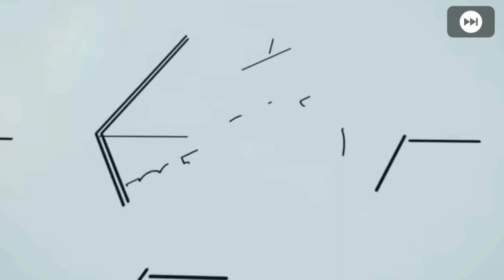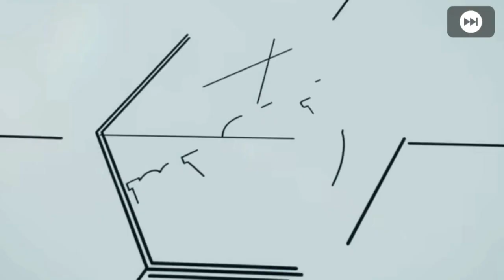CAN I PACK NEYMAR WITH 500 COINS😿🤔?/BARCELONA ICONIC PACKING OPENING.EXE🤓/HUNT FOR 102 ICONIC NEYMAR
neymar photos
neymar age
neymar international goals
neymar family
neymar pes 2021
neymar wallpaper
neymar jr
neymar and messi
neymar awards
neymar assists for brazil
neymar and messi photos
neymar all goals
neymar awards list
neymar all time stats
neymar a barcelona
neymar a ganado champions
neymar a puma
neymar brazil
neymar birthday
neymar ballon d'or
neymar brazil photos
neymar brazil goals
neymar ballon d'or total
neymar brother
neymar barcelona
neymar birthday date
f c b neymar
neymar blessure
neymar copa america 2021
neymar crying
neymar copa america stats
neymar c ronaldo
neymar x jordan
c.ronaldo vs neymar
c.ronaldo vs neymar jr
c.ronaldo and neymar photos
messi neymar c.ronaldo
messi neymar c r 7
neymar drawing
neymar drawing images
neymar date of birth
neymar drawing pencil
neymar da silva santos junior
neymar drawing easy
neymar easy drawingneymar pes 2021
neymar pes 2021 iconic
neymar pes master
neymar pes 2020
neymar pes 2021 mobile
neymar pesdb
neymar pes 2021 featured
neymar pes master 2021
neymar pes stats
neymar pes ability
neymar ability pes 2020
ability neymar pes 2021
ability neymar pes 2013
neymar pes db
neymar brazil pes 2020
neymar brazil pes 2021
neymar brasil pes 2020
neymar bresil pes 2020
neymar brasil pes 2021
neymar brasil pes 2019
neymar brasile pes
neymar pes card
neymar pes classic
neymar celebration pes 2020
neymar pes scout combination
neymar scout combination pes 2021
pes neymar iconic card
combinação neymar pes 2020
cabelo neymar pes
neymar pes database
neymar pes data
neymar pes 2021 db
neymar pes stats database 2020
neymar pes 2019 stats database
iconic neymar pes 2021 date
neymar di pes 2020
neymar pes 2019
neymar pes 2018
neymar pes 2021 face
neymar pes evolution
neymar pes e fifa habilidades
neymar en pes 2020
neymar en pes 2021
neymar pes y fifa
neymar estadisticas pes 2021
altura e peso neymar
altura e peso neymar fifa 20
altezza e peso neymar
altura e peso neymar fifa 21
neymar peso e altura 2020
altura do neymar e peso
neymar peso e altura 2021
neymar pes face
neymar pes fifa habilidades
neymar face pes 2021
neymar face pes 2019
neymar face pes 17
neymar featured pes 2021
neymar face pes 21
neymar face pes 20
neymar psg
neymar psg contract
neymar psg total goals
neymar psg signing date
neymar psg photos
neymar psg stats
neymar psg transfer
neymar pes habilidades
neymar pes stats habilidades
neymar pes 2016 hairstyle
neymar habilidades pes 2020
neymar habilidades pro evolution soccer
neymar pes 2013 hangi takımda
neymar pes 2019 habilidades
neymar pes iconic
neymar in pes 2021
neymar in pes 2020
neymar jr iconic pes 2021
iconic neymar pes 2021 release date
neymar key attributes in pes 2021
neymar jr pes 2021
neymar jr pes 2020
neymar jr pes
neymar jr pes 2011
neymar jr pes 2017
neymar jr pes database
neymar jr pesdb
neymar junior pes 2020
neymar pes kings
neymar max level pes 2020
neymar pes master 2020
neymar pes miti
neymar pes master 2018
iconic neymar pes master
neymar iconic moment pes 2021
neymar pes 2013 pes master
neymar skills pes 2020 mobile
neymar pes neoseeker
neymar no pes 2020
neymar in pes 2019
overall do neymar no pes 2020
neymar no pes
overall do neymar no pes 2021
neymar on pes 2020
neymar overall pes 2021
neymar overall pes 2020
quanto o neymar pesa
neymar pes png
neymar pes psd
neymar patch pes 2021
neymar physique pes 2020
neymar physique pes 2017
neymar physique pes 2019
neymar pink pes 2020
iate do neymar quantos pes
neymar pes rating
neymar rating pes 2021
neymar pes 2019 rating
neymar cabelo rosa pes 2020
neymar pes stats 2021
neymar pes stats 2017
neymar pes stats 2020
neymar pes stats 2019
neymar pes stats 2016
neymar tattoo pes 2020
neymar tattoo pes 2017
face neymar pes 2013 terbaru
tattoo neymar pes 2013
neymar pes wallpaper
altura y peso neymar
neymar peso y altura 2020
cuanto mide y pesa neymar
neymar peso y estatura
cuanto mide y pesa neymar jr
neymar peso y altura 2021
neymar pes 06
neymar pes 16
neymar pes 18
neymar pes 19
neymar pes 17
neymar pes 17 face
neymar pes 10
neymar pes 13 stats
neymar pes 13
neymar pes 2021 iconic moment
neymar pes 2021 scout combination
neymar pes 6 face
neymar pes 6 stats
neymar pes 6
neymar 95 pes 2021
neymar pes 2009barcelona iconic moment pes 2021
barcelona iconic moment pes 2021 list
barcelona iconic moment pes 2021 mobile
barcelona iconic moment pes 2020
fc barcelona iconic moment pes 2021
all barcelona iconic moment pes 2021